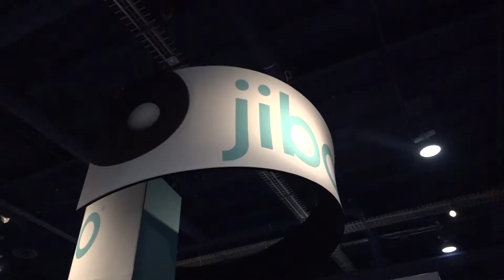Is The Jibo Robot Worth Nearly $900?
This week’s Tech to Know is Jibo.
The first social robot for the home
Jibo launched last fall after the boston based company raised more than 3 million in crowdfunding.
He’s said to be “wired funny” and he’s also got some pretty good dance moves.
He identifies people with his camera and six micorphones.
But at a nearly 900 dollar price tag, he’s having a hard time making friends
Jibo partners with iheartradio to bring the latest music to its customers, as well as Ifttt to connect Jibo to other devices
Later this year, it’s expected to do direct integrations with Hue Smart Lights.